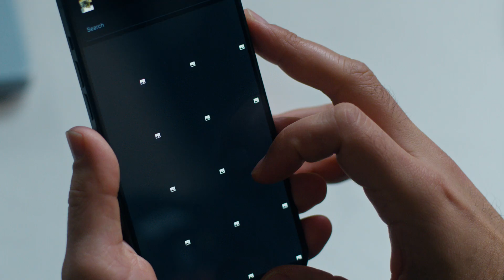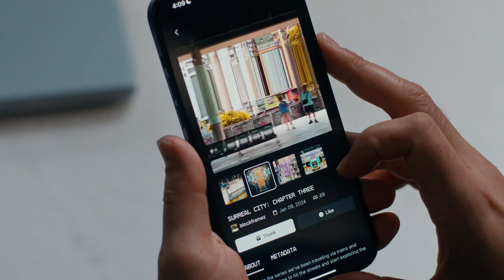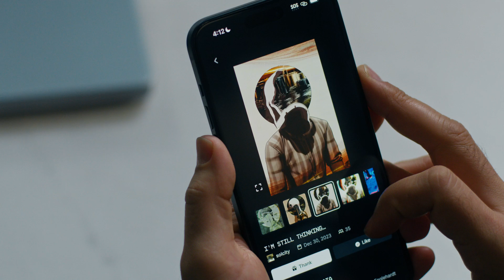Only Possible On Solana - DRiP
"Without Solana compression, DRiP isn't possible. Honestly, we would lose the heart of the product, which is its accessibility.” Vibhu Norby, Co-Founder + CEO, DRiP

Developers on DRiP are creating a new kind of platform, one owned by its users, which connects audiences directly to creators. Get started, hear more founder stories, and find the resources you need to build on Solana